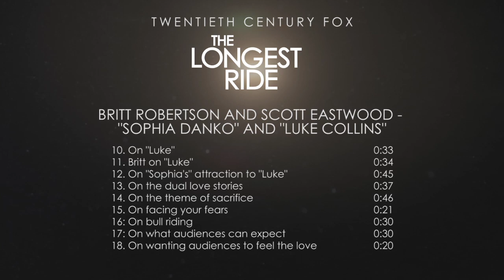Britt Robertson & Scott Eastwood Interview - The Longest Ride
Britt Robertson & Scott Eastwood Interview for The Longest Ride.

THE LONGEST RIDE centres on the star-crossed love affair between Luke, a former champion bull rider looking to make a comeback, and Sophia, a college student who is about to embark upon her dream job in New York City’s art world. As conflicting paths and ideals test their relationship, Sophia and Luke make an unexpected and life altering connection with Ira, whose memories of his own decades-long romance with his beloved wife deeply inspire the young couple. Spanning generations and two intertwining love stories, THE LONGEST RIDE explores the challenges and infinite rewards of enduring love.
The film stars Britt Robertson (Tomorrowland) and Scott Eastwood (Fury) in the lead roles as Luke and Sophia. Robertson and Eastwood are joined by Jack Huston (American Hustle), Oona Chaplin (Game of Thrones) and Alan Alda (The Aviator). Directed by George Tillman Jr. (Men of Honour), produced by Marty Bowen (Fault in Our Stars), Wyck Godfrey (Twilight series), Theresa Park (Best of Me), Nicholas Sparks (Safe Haven). The screenplay is written by Craig Bolotin (Light It Up).

LONDON, UK – Twentieth Century Fox will release the film adaptation of the bestselling novel, THE LONGEST RIDE written by master storyteller Nicholas Sparks (Dear John, The Notebook) on Monday 25th May